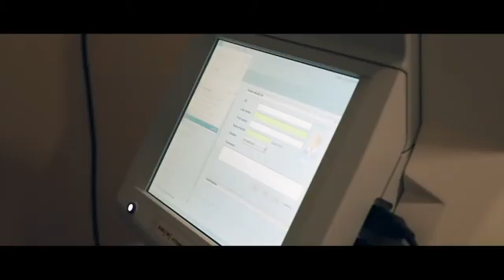പ്രളയത്തില്‍ കിടപ്പാടം നഷ്ടമായ കുടുംബത്തിന് SNDP യൂണിയൻ നിര്‍മിച്ച വീടിന്റെ സമര്‍പ്പണം നടന്നു